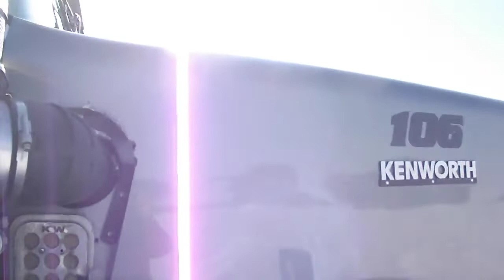2006 Kenworth W900 Tri/A Truck Tractor BigIron Auction 3-31-2021